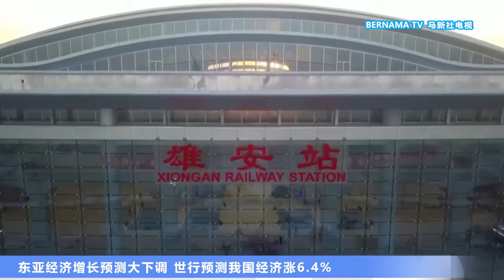20220927 东亚经济增长预测大下调 世行预测我国经济涨6.4%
世界银行预计，东亚22个经济体在今年的经济增长会是去年的两倍以上。而我国的前景看好，全年经济增长的预测也获得上调。《世界银行在东亚和太平洋经济更新报告》中预计，东亚地区今年的经济增长预计将从去年的7.2%，放缓至3.2%，远低于4月份预测的5%。但是世界银行将我国今年的国内生产总值增长预期，从之前预测的5.5%，上调至6.4%。这都得益于我国上半年的强劲经济活动支持。